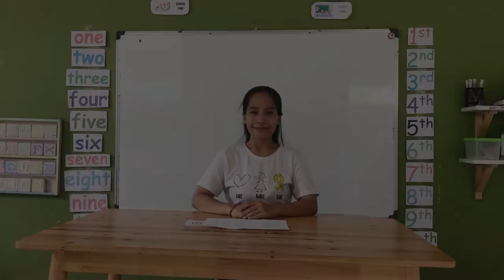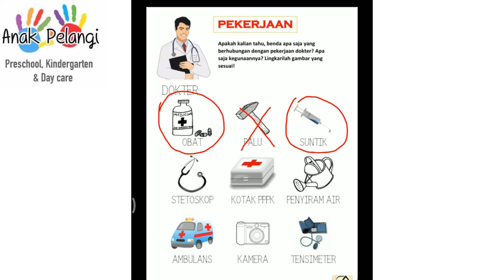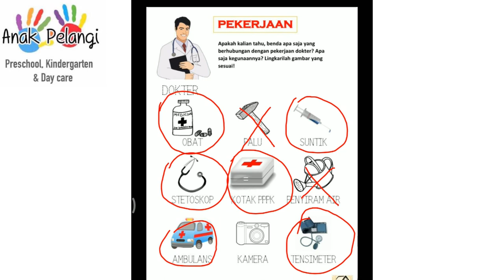K2 - Bahasa Indonesia: Pekerjaan: Dokter (lembar kerja)